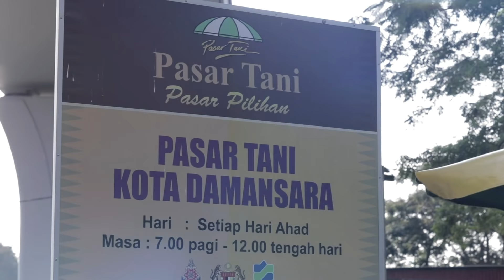Elizad & Azizah - Mikrofon Impian Xtra (Part 2)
Elizad, Azizah dan Team RiaX telah pergi ke bazaar dengan niat untuk melakukan amal jariah melalui pemberian Bawang Goreng Azizah kepada pengunjung bazaar.